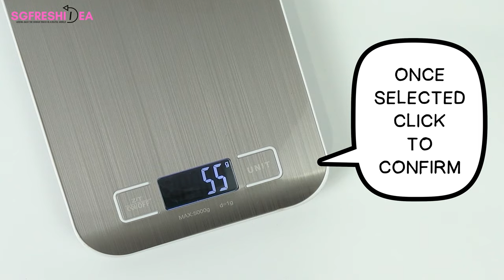Electronic Kitchen Weighing Scale Usage Guide - 1g / 5kg Digital LCD Display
● Digital LCD Electronic Food Kitchen Scale - Battery Version (Battery Included)
● Color: Silver+White
● Maximum 5kg
● High Accuracy-Equipped with 4 high precision sensors to give you accurate measurements all the time.
● Stainless Steel-Design-Designed with a sleek stainless steel and anti-fingerprint technology for easy cleaning
● Easy Operation-A precise TARE function can reset the current weight on the scales to zero, quick unit conversion.

Links to my sites where you can purchase and follow me too.